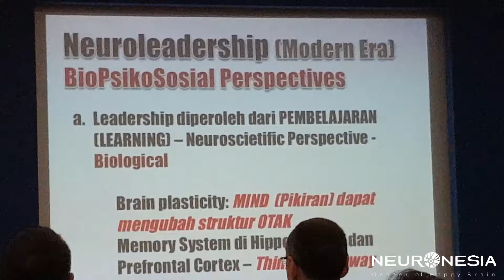TODAY NEUROLEADERSHIP TRAINING CLASS BY JESSE MONINTJA #13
Pelatihan neuroleadership hari ini - Selasa 20/09/2016 dibawakan oleh Bp. Jesse Monintja - NBLC (Neuronesia Brain Learning Center) dengan tema: "Brain Based Decision Making".